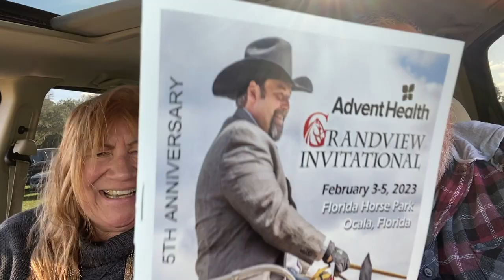Grandview Invitational - Florida Horse Park - February 4, 2023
We attended the Grandview Invitational horse competition at the Florida Horse Park. The show was very impressive as beautiful Clydesdales, Percherons, and Belgians competed in a variety of classes and categories. The teams were from the United States and Canada.
The Grandview Invitational was created as the first major draft horse show in Florida.

Below are several items we found on Amazon that might be of interest if you enjoyed this video. Thank you for your support!

• Schleich Farm World, Farm Animal Horse Toys for Kids, Clydesdale Gelding Toy Figurine
• Clydesdale Horse Girl Shirt
• The Clydesdale: Workhorse of the World Paperback
• Horse Watercolor Wall Art
• Soft Baseball Cap Animal Horse Clydesdale

If you're interested in the tools we used to make this video, here are some links.
• The camera we used to make this video is a DJR Pocket 2
• The stabilizer we used for shots taken with our iPhone is a DJR Gimbal Stabilizer
• We use an iPad Pro to produce any associated artwork including the thumbnail. Here is the link for the iPad Pro
• Zoom portable audio recorder